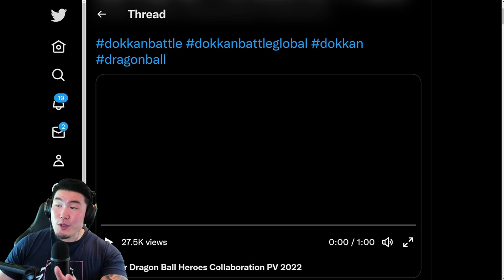HEROES COLLAB 2022 ANIMATIONS PREVIEW! Limit Breaker SSJ4 Goku/Vegeta + Golden Metal Cooler + MORE!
Here's our FIRST LOOK at the animations for Golden Metal Cooler, Super Hearts, Limit Breaker SSJ4 Goku, Limit Breaker SSJ4 Vegeta, and Modified Janemba!